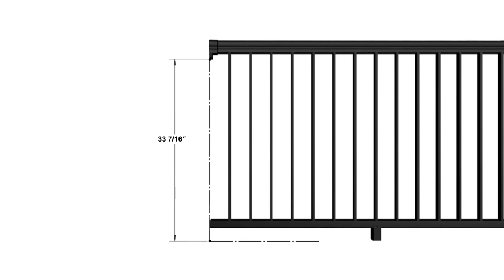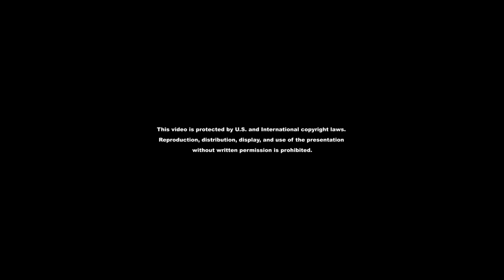Wall Mount Installation | Harmony Railing